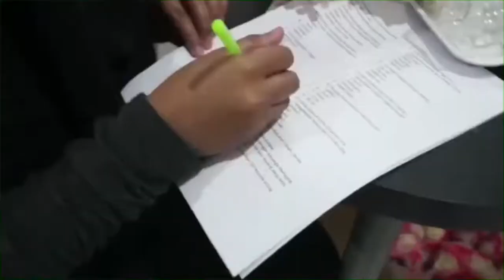Rani Sintiawati-Inspairing Woman Award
Dokumen dari Rani/Karya Jelita
Singkat Cerita Rani style❤️